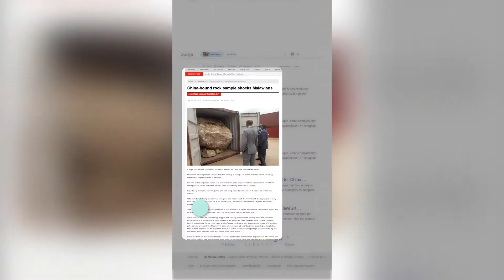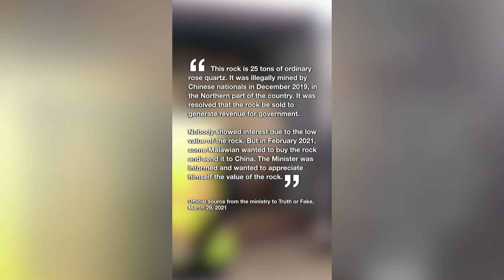Truth or Fake: What's the backstory of this enormous rock in this shipping container?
The video was sent to us by two people on Twitter, saying that some people claimed that it showed a scene at the port of Matadi, in the Democratic Republic of Congo, while others  thought it was at the port of Owendo, in Gabon. Tristan Werkmeister from France 24 Observers of France 24 Observers looked into the backstory of this video.